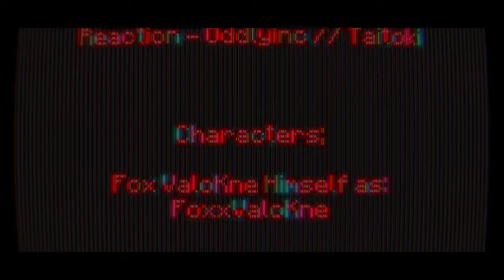Windows 10 Games SP; Minecraft Weekend Seventeen Day 119 - Night 119 | BTU - V1.2.9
-=-=-= *Front-Note; =-=-=-

[]p (oo).] -[ Weekend XVII in mah 365-ish day Minecraft Venture teh nowhere ]

[]/ (oo)\] -[ Lime Buns ]

-[ None used ]

-=-=-= Artwork; =-=-=-

-[ MC10 BTU - Ep.118, or Day 118
Night 118 ]
-[ MC10 BTU - Ep.117, or Day 117
Night 117 ]
-[ MC10 BTU - Ep.116, or Day 116
Night 116 ]
-[ MC10 BTU - Ep.115, or Day 115
Night 115 ]

*Side-Note;
Tha Ol' Krapper'n Crapper []. (oo)q]